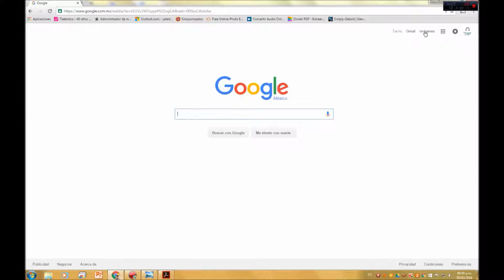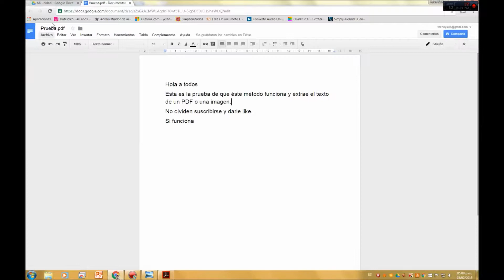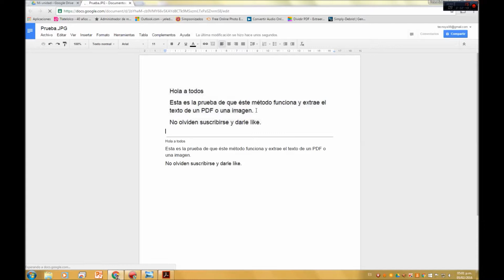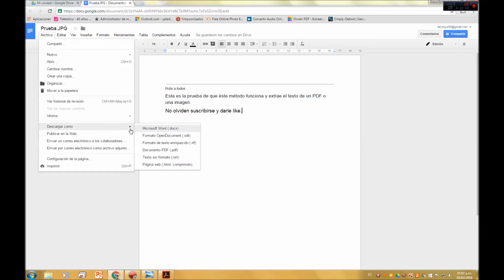Extraer Texto de un PDF o de una Imágen - Gratis